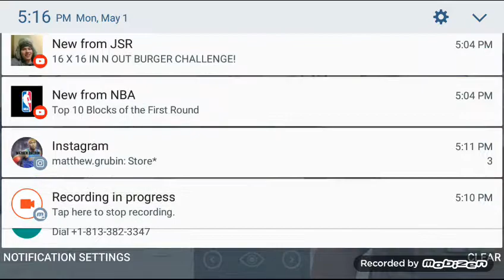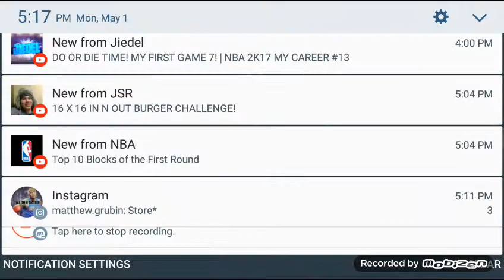Critical Ops- 2 v. 1 Gone Wrong + Wager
Hey wazzup guys. Hope you enjoyed the video and be sure to sub to their channels. Roastgum is announcing a 50k giveaway winner today, so be sure to check him out. To enter write "Zamir is lit"